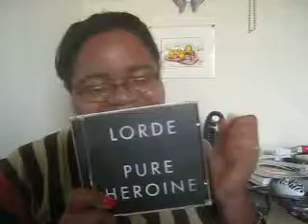October Non-Beauty Favorites!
~Yall come back now, ya hear?!
xx, Britt